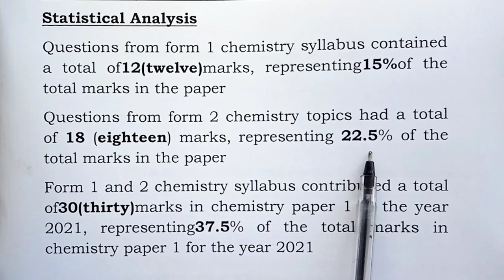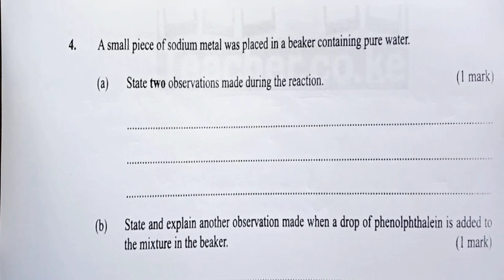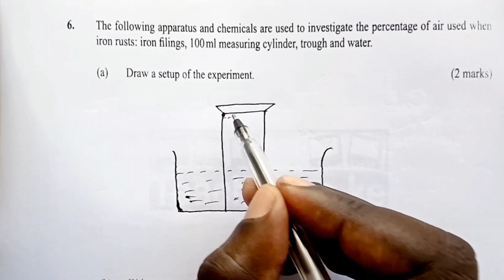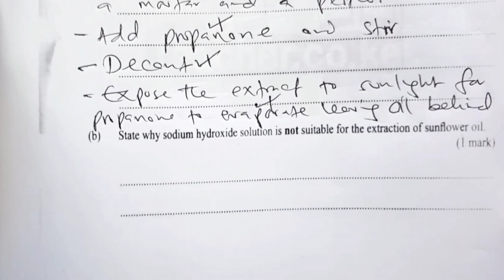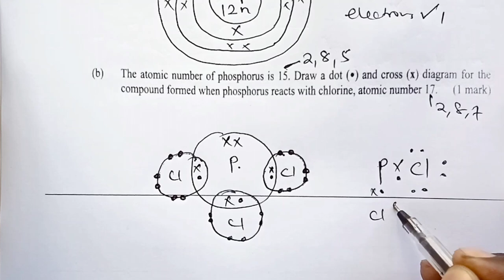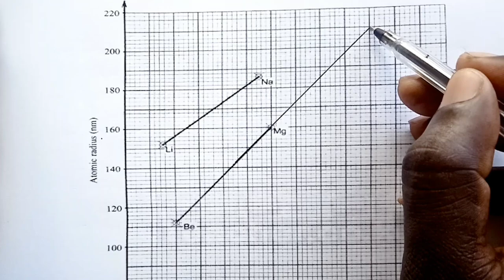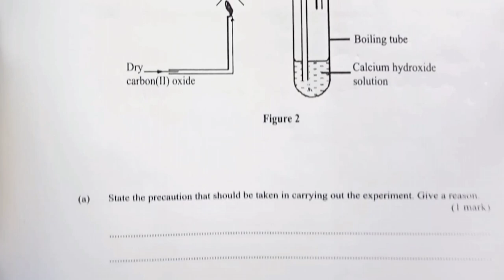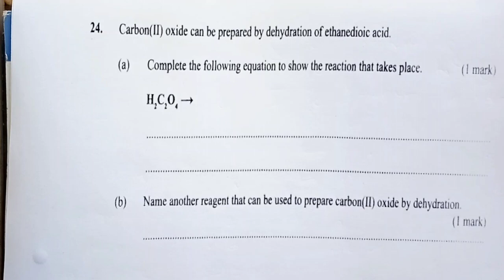Form 1 & 2 Chemistry; The key to that grade A!!! - K. C. S. E 2021 Paper 1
Today, we present a deeper analysis of contribution of Form 1 & 2 work to the overall performance of a candidate in Chemistry. This is 2021 K. C. S. E Chemistry Paper 1 that had 37.5% of the total marks coming form Form 1 & 2 work! Welcome!